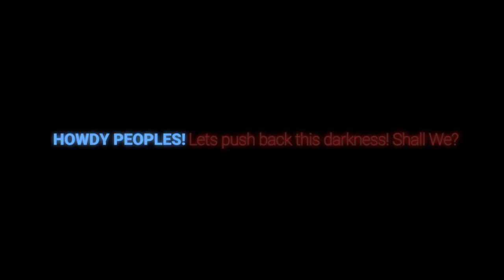Kena: Bridge of Spirits (GAMEPLAY)| PART 4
HEY PEOPLES!
-Going forward with this Adventure is a grand time with new Abilities gained along the way-

🐲1️⃣ THANKS PEOPLES 👊🎮

Also a shoutout to Marc Sean Theriault ) 3D Animator and Creator of my YouTube Image Designs, also the ones I use in my Start/End of Videos. Thank You!